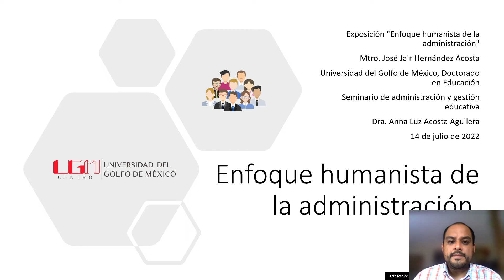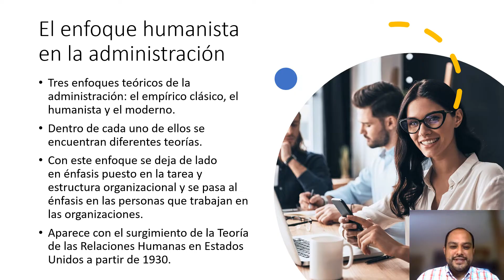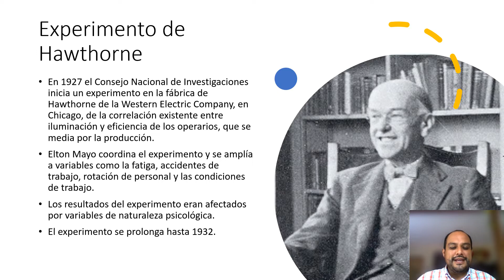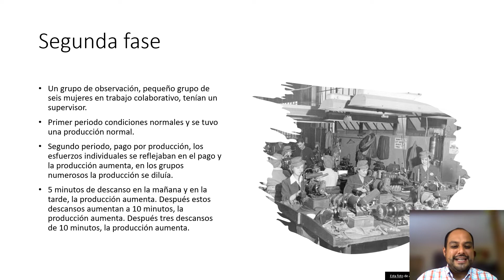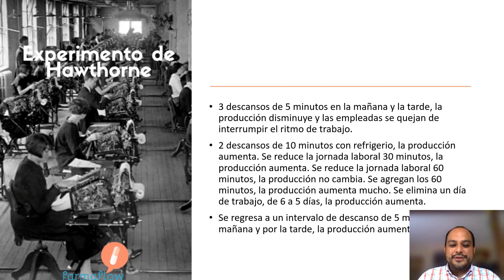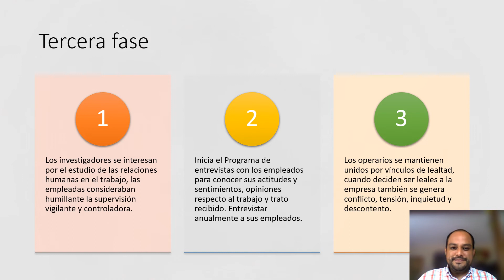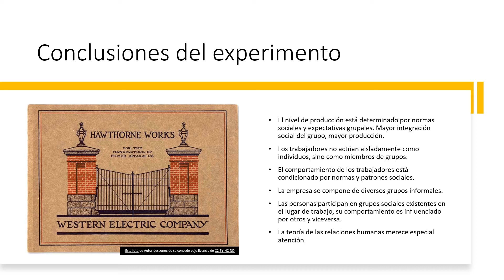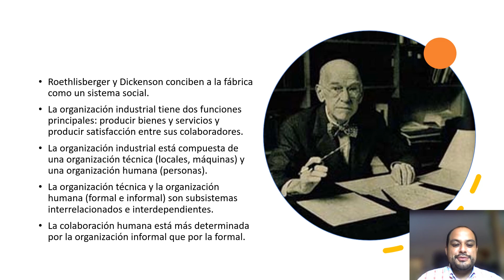Enfoque humanista de la administración